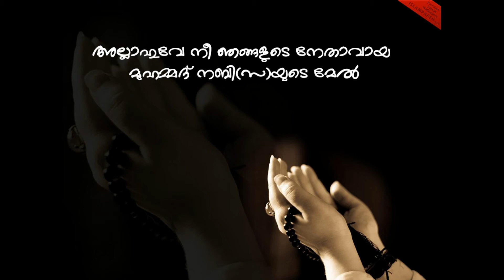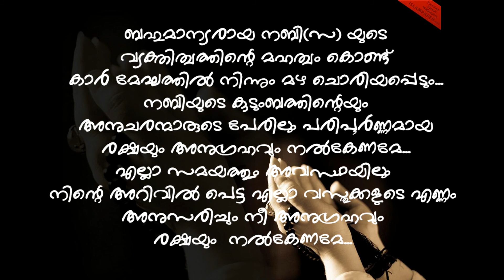Nariyath Swalath | malayalam meaning |നാരിയത് സ്വലാത്ത് | صلاة النارية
nariyath swalath
nariyath salat
swalathu nariya
nariyath swalath malayalam meaning
swalathu nariya malayalam meaning
swalath

അല്ലാഹുവേ നീ ഞങ്ങളുടെ നേതാവായ മുഹമ്മദ് നബി(സ)യുടെ മേൽ പരിപൂർണ്ണമായ അനുഗ്രഹവും സമ്പൂർണ്ണമായ രക്ഷയും നൽകേണമേ... നബിയുടെ ബർക്കത്ത് കൊണ്ട് എല്ലാ കുരുക്കുകളും അഴിയുകയും എല്ലാ പ്രയാസങ്ങളും നീങ്ങുകയും എല്ലാ ആവശ്യങ്ങളും പൂർത്തീകരിക്കപ്പെടുകയും എല്ലാ ആഗ്രഹങ്ങളും നിറവേറ്റപ്പെടുകയും എല്ലാ കാര്യങ്ങളുടെയും അന്ത്യം നന്നായി തീരുകയും ചെയ്യും...
 ബഹുമാന്യരായ നബി(സ) യുടെ  വ്യക്തിത്വത്തിന്റെ മഹത്വം കൊണ്ട് കാർ മേഘത്തിൽ നിന്നും മഴ ചൊരിയപ്പെടും... നബിയുടെ കുടുംബത്തിന്റെയും അനുചരന്മാരുടെ പേരിലും പരിപൂർണ്ണമായ രക്ഷയും അനുഗ്രഹവും നൽകേണമേ... എല്ലാ സമയത്തും അവസ്ഥയിലും നിന്റെ അറിവിൽ പെട്ട എല്ലാ വസ്തുക്കളുടെ എണ്ണം അനുസരിച്ചും നീ അനുഗ്രഹവും രക്ഷയും  നൽകേണമേ...